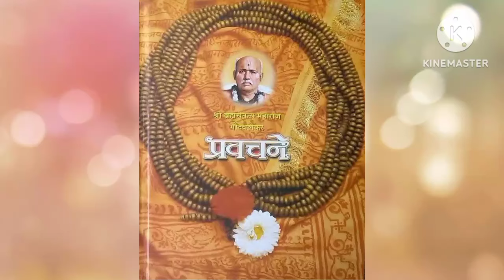नियम थोडा करावा पण तो शाश्वताचाअसावा ,परमार्थाला अगदी स्वताःपासून सुरुवात करावी श्री गोंदवलेकर २६जून